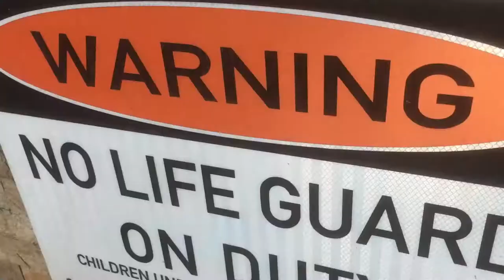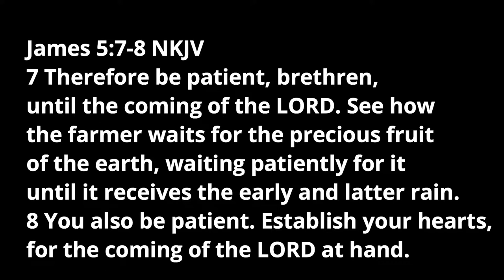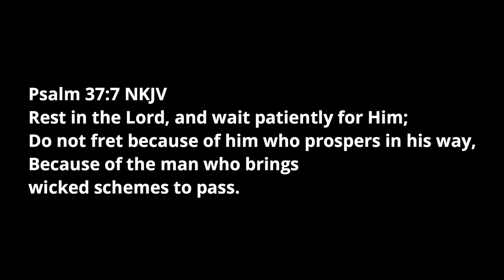LAGUNA TRIVIA VLOG!!